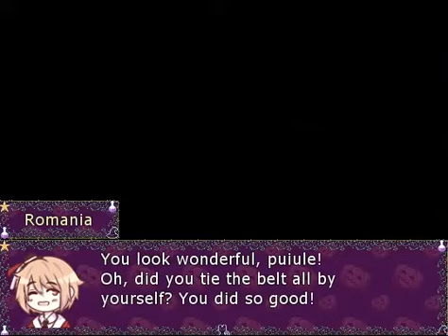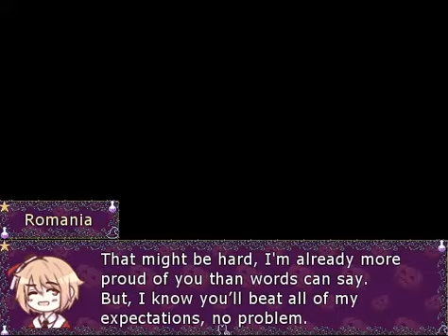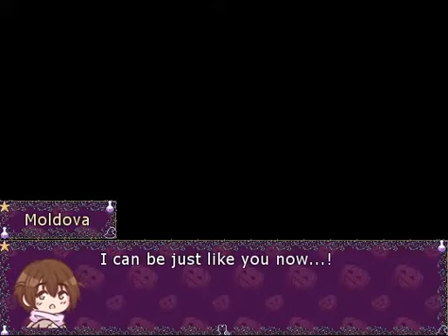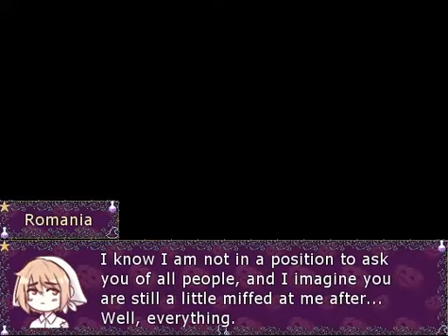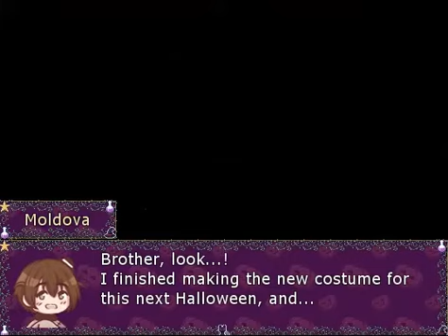WHAT BEING A BROTHER MEANS - Let's Play: One Scary Dream (Hetalia Fangame) - Part 4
In which we look at memories of Romania and Moldova over the years...and we give a treasure box his own Damn money back.

We play as Romania (when has that ever happened in a Hetagame before?) as he, Moldova, and Bulgaria find themselves stuck in a dream world where they must face their own fears to escape. They really should've chosen another bedtime story...

Created for the November 2017 GameJam by Bambi, AngelKitty, and Autumnflower1991, click here to play for yourself!